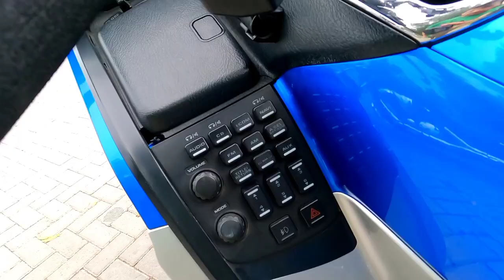Bahraini heavy biker's SWAG🇧🇭. |hammadnaseem